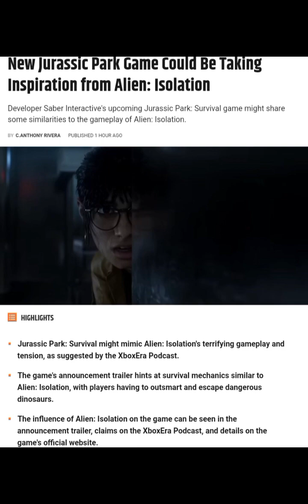New Jurassic Park Game Could Be Taking Inspiration from Alien: Isolation?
The upcoming Jurassic Park: Survival game from developer Saber Interactive might take a few pages out of Alien: Isolation's playbook with its approach to gameplay. Some have begun to speculate about the potential for the new Jurassic Park game to mirror Alien: Isolation's terrifying gameplay and atmospheric tension, with the former being highlighted by the XboxEra Podcast and other sources.

Jurassic Park: Survival was initially announced during The Game Awards 2023 earlier in December. It was presented with a pre-rendered teaser trailer showcasing some gripping moments that transpire after the events of the original 1993 Jurassic Park film. The footage follows protagonist Dr. Maya Joshi, who has failed to excavate Isla Nublar, evading dinosaurs through several different environments. Some moments in the trailer considerably replicate iconic scenes from the 1993 film, including the encounter with a raptor in the kitchen. While the trailer presents some alpha in-game footage toward the end, it gives players a solid idea of what to expect regarding gameplay and story.